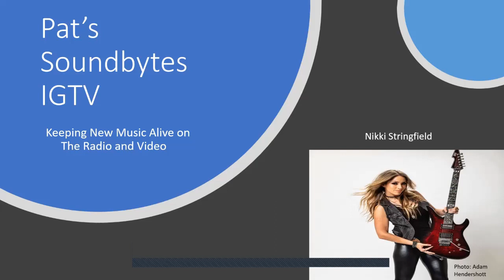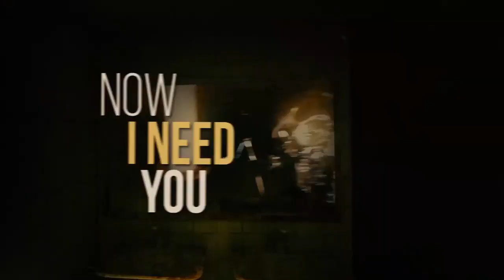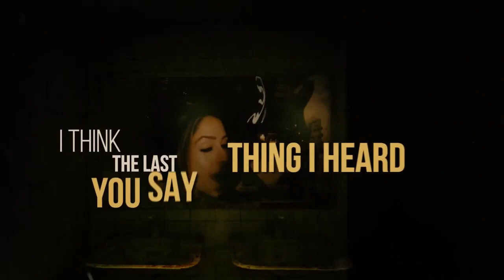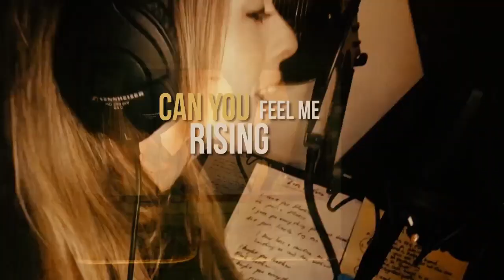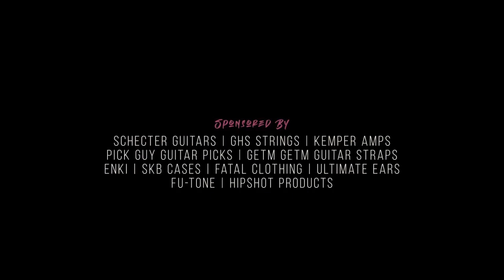Rocker Nikki Stringfield talks about "Harmonies For The Haunted," Maidens, Heaven Below and more!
Rocker Nikki Stringfield talks Covid, how she found her love of music, her first guitar, going to college, her internship in LA, moving out to LA, Schecter Guitars, networking, playing in bands, The Iron Maidens, Heaven Below, Patrick Kennison, her EP "Harmonies For The Haunted," singing, and much more!

Facebook: Patrick Calamari or Pat's Soundbytes Unplugged!!